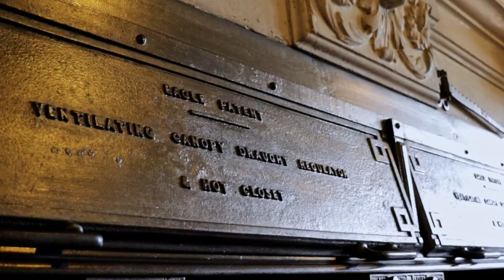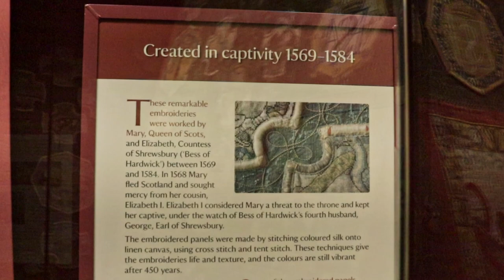Oxburgh Estate, Tudor beauty in the Heart of the Norfolk Countryside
Our visit to Oxburgh Estate - impressive Tudor house and surrounding estate in the heart of the Norfolk Countryside
We are very grateful to you for watching our videos, it would mean a world to us if you could consider subscribing to our channel as it gives us an enormous inspiration knowing that there are people who like and appreciate content we make.
And please consider leaving a comment, as your feedback is very important to us.

00:00 Introduction
00:07 The Orchard and The Herbaceous Border
01:01 Moat and The Parterre, Oxburgh Hall Exterior
01:56 The Courtyard
02:00 Oxburgh Hall Cafe
02:22 Oxburgh Hall on the inside
02:58 Mary Queen of Scots' Embroideries
03:58 The Kitchen Garden

'Our Early Years' by David Celeste
'Would You Remember' by Gavin Luke